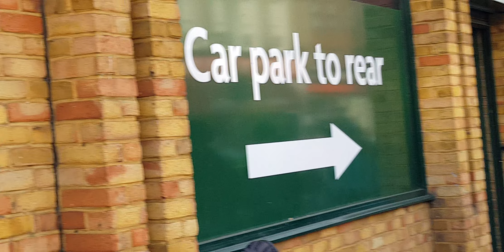WHO CAN SEPARATE US FROM THE LORD OUR SISTER SEE US AND JOIN ANTO THE LORD AS WELL.